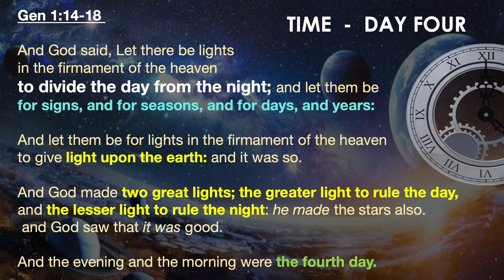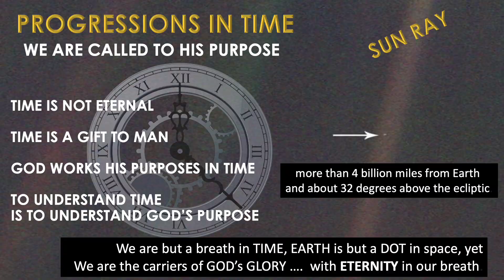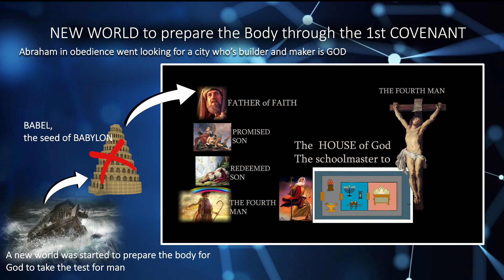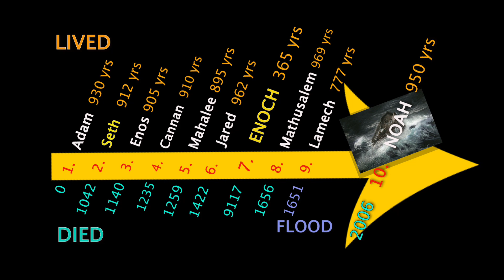TIMES and SEASONS PICTURE STUDIES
TIME IS A GIFT TO HUMANITY